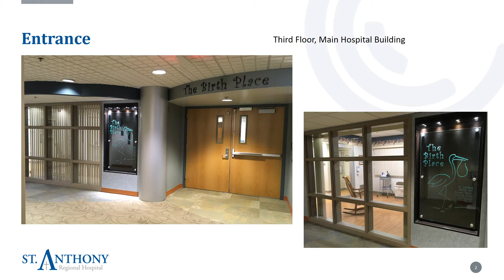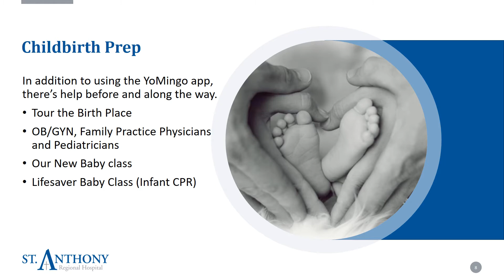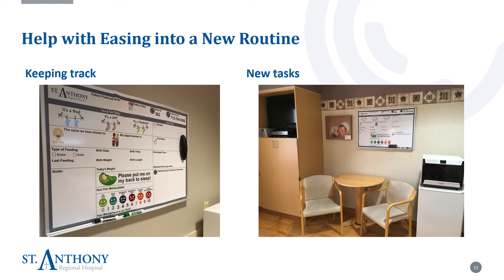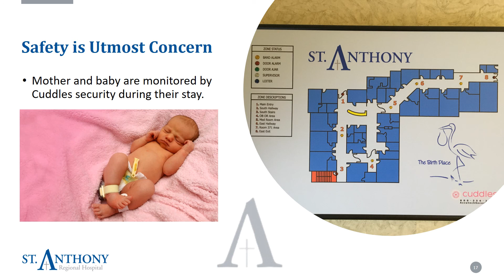The Birth Place at St. Anthony Regional Hospital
Tour the Birth Place and services at St. Anthony Regional Hospital in Carroll, Iowa